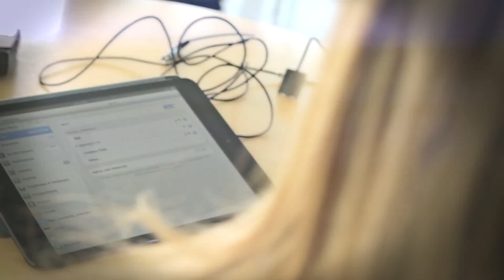Huguette Ranc Vice President, IBM Social Business and Collaboration Solutions Sales, Europe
IBM soutient la JFD!  Huguette Ranc, IBM Social Business and Collaboration Solutions VP Sales, Europe, "le numerique est une opportunite pour les femmes, et les femmes sont une opportunite pour les femmes"